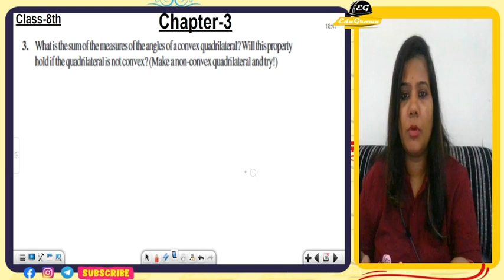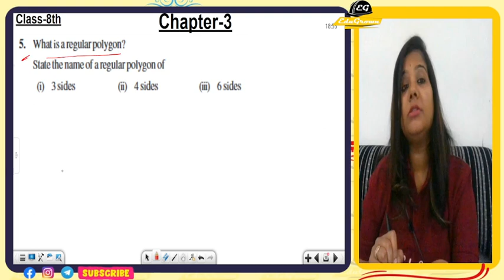Chp-3 | IMP Question of Ex-3.1 | Quadrilaterals | Class 8th | NCERT Maths | By Bharti Tiwari Ma'am.